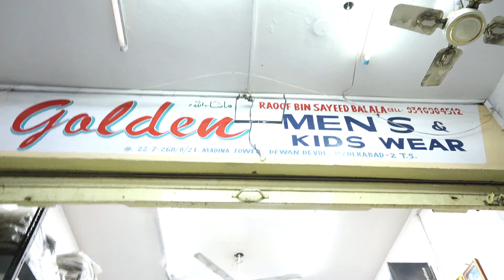Jeans And Shirts, pants at low price at Charminar | Men's Shopping In Hyderabad || 9000777770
GOLDEN MENS & KIDS WEAR FEEL THE COMFORT STYLE
DENIM JEANS & FASHIONABLE GARMENTS SPL. IN : BURQA CLOTH
ADDERSS :- # 22-7-268/B/21,MADINA TOWER, DEWAN DEVDI, HYDREDAD
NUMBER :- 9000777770